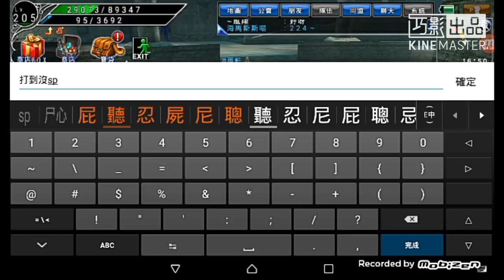Avabel online雙槍獵手新技測試&實戰運用測試(打到沒SP耶XD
純粹玩味參考用途，不喜隨便噴，但我我不會理XD
另外特別感謝闇仔，風翔陪我測試☺